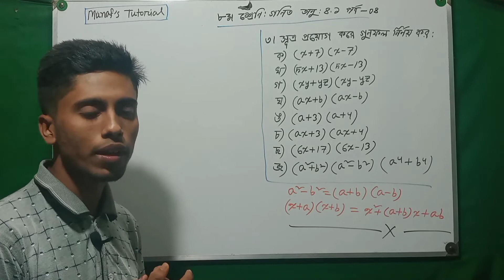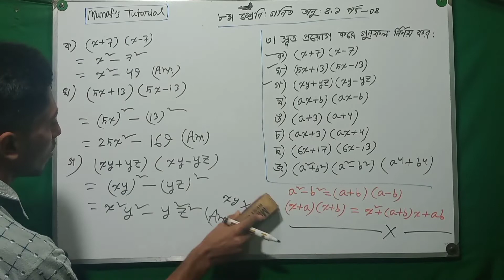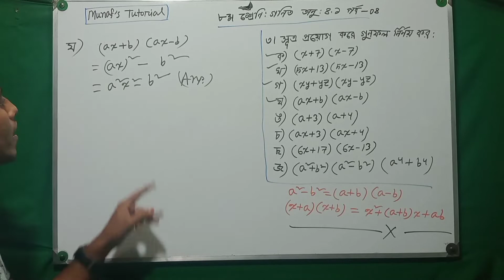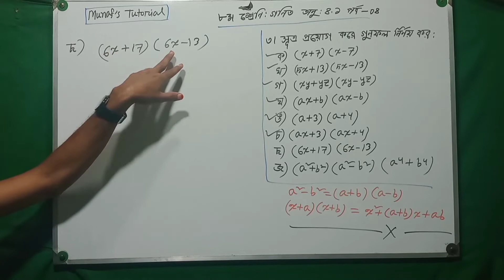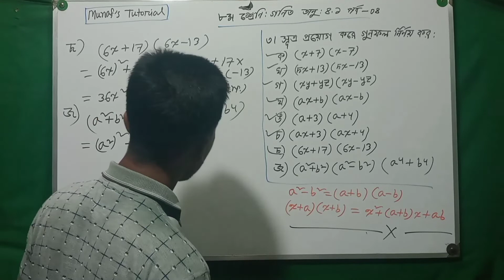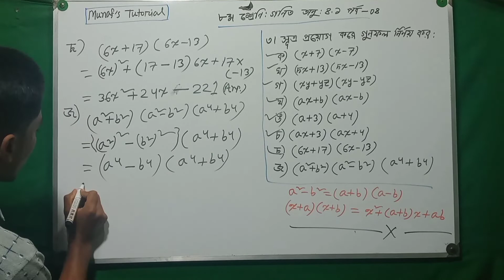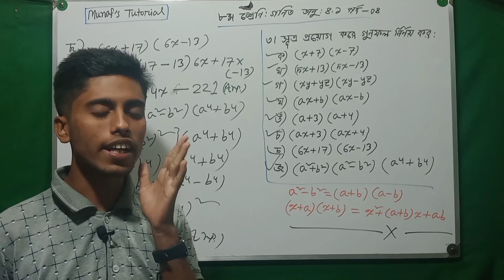Class 8 math chapter 4.1 ( Part–4 ) Jsc math chapter 4.1 || ৮ম শ্রেণির গণিত অনুশীলনী ৪.১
JSC math chapter 4.1
Eight math chapter 4.1
class 8 math chapter 4.1
জেএসসি গণিত সমাধান

Eight chapter 4.1
class 8 bd
class 8 math bangla tutorial
jsc math bangla tutorial
math 4.1 jsc
jsc math 4. 1
class eight mathematics bangla
shortcut math
short math tricks in Bengali
class eight bangla tutorial math
class 8 math 4.1
8 math 4.1
Eight 4.1
jsc mathematics 4.1
Eight Mathematics 4.1
jsc math creative
creative math
Algebraic formulas
অষ্টম গণিত সমাধান
বীজগণিতীয় সূত্রাবলী
বীজগনিত
জেএসসি গণিত অনুশীলনী ৪.১
অষ্টম শ্রেণি গণিত অনুশীলনী ৪.১
বাংলা টিউটোরিয়াল
জেএসসি গণিত ৪.১
অষ্টম শ্রেণি গণিত ৪.১
৪.১ জেএসসি গণিত
৪.১ অষ্টম শ্রেণি গণিত
৮ম গণিত ৪.১
বীজগণিত চতুর্থ অধ্যায়
জেএসসি বীজগণিত চতুর্থ অধ্যায়
জেএসসি গণিত সৃজনশীল
চতুর্থ অধ্যায় গণিত সৃজনশীল
সূত্রের সাহায্যে বর্গ নির্ণয় কর
সূত্রের সাহায্যে গুণফল নির্ণয় কর
সরল কর
মান নির্ণয় কর
দুইটি বর্গের অন্তররূপে প্রকাশ কর
মান নির্ণয় সৃজনশীল গণিত